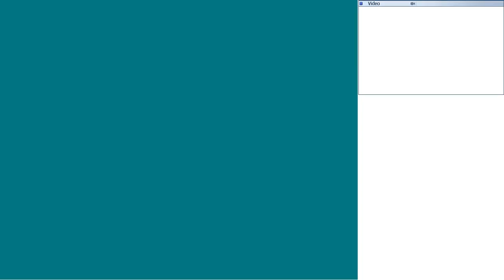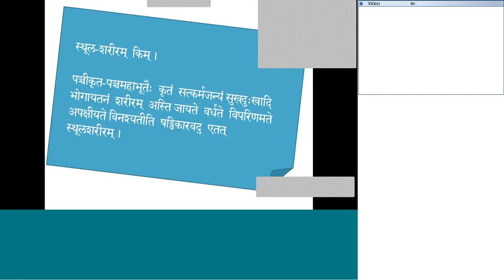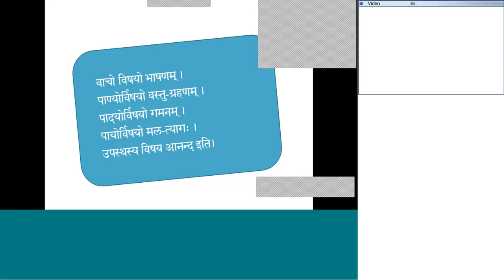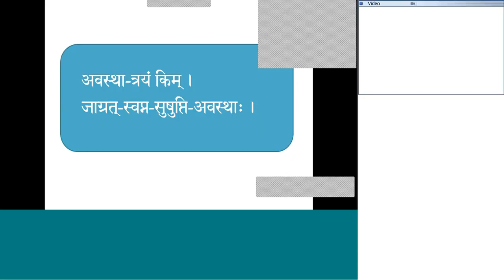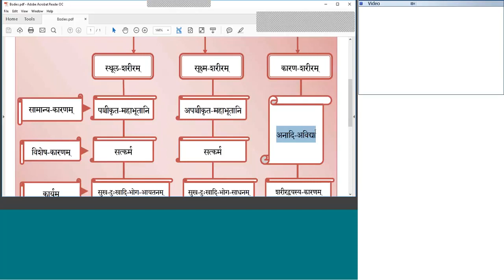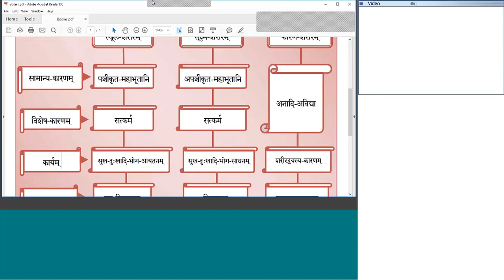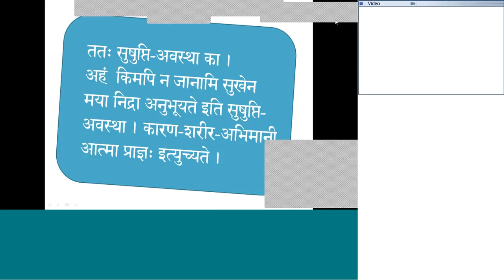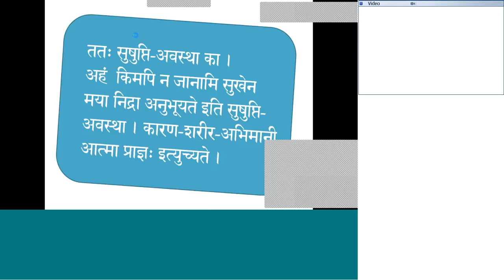34 Tattvabodha (Old)